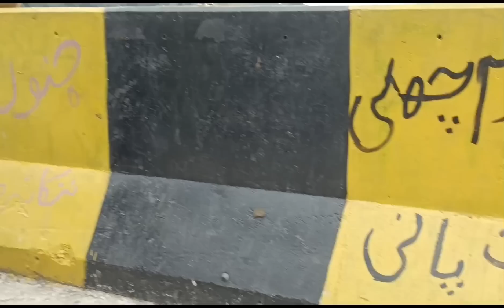SHARE OUR BLESSINGS TO MONGKEY